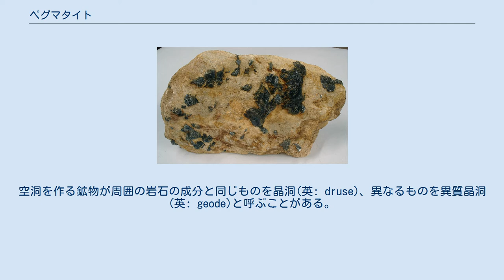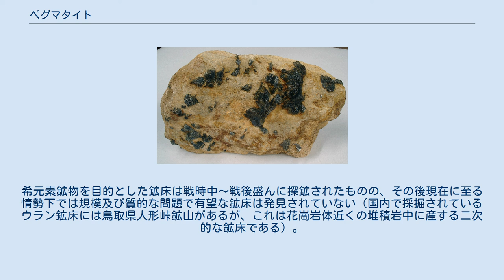ペグマタイト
ペグマタイト（英: pegmatite）は、大きな結晶からなる火成岩の一種。
花崗岩質のものが多いため巨晶花崗岩（きょしょうかこうがん）あるいは鬼御影（おにみかげ）と呼ばれることもあるが、閃緑岩質や斑れい岩質のものもある。
岩脈などの小岩体として産出する。
 マグマが固結する際にはマグマ内の晶出しやすい成分から析出が進み、マグマ自体の成分の分離が進んでいく（結晶分化作用）。
このとき温度低下の鈍化や融点の上昇などの条件を満たすと、析出成分は大きな結晶に成長することがあり、またその結晶成分の純度が高くなる。
こうした結晶群を多く含む鉱床をペグマタイト鉱床（英: pegmatite deposit）という。
目的の成分を高純度で採取できるため、多くが鉱床として利用される。
 温度や圧力の低下によって、鉱床内に液体・気体の空洞が生じることがある。
成分が分化したこの空洞内にも新たな結晶が生じ、純度が特に高いものは宝石として利用されたり鉱物標本として採取されたりする。
空洞を作る鉱物が周囲の岩石の成分と同じものを晶洞(英: druse)、異なるものを異質晶洞(英: geode)と呼ぶことがある。
水晶やアメジストなどの標本に見られるのはこのようなタイプで、ペグマタイト鉱床では特にこうした結晶を得られやすいものが多い。
 著名なもの、特徴的なものを挙げる。
小規模なペグマタイト岩体自体は各地の花崗岩体内及びその周辺に普通に分布している。
 ペグマタイトに含まれる鉱物をペグマタイト鉱物（英: pegmatitic mineral）という。
 鉱物種としては主要な造岩鉱物である石英、長石、雲母の類のほか、特徴的なものとして蛍石、トパズ、緑柱石、電気石、柘榴石などがある。
また、結晶分化作用において最後まで残された成分および元素が濃集しているため、放射性元素や希土類を含む、燐灰ウラン石、モナズ石、コルンブ石、リチア電気石等の珍しい希元素鉱物を産する。
 また、放射性元素の影響により、本来無色透明な石英（水晶）は呈色によって煙水晶や黒水晶、紅石英となり、長石は肉色～桃色となっていることも珍しくない。
 ペグマタイト鉱床で採掘の対象となりうるものとしては、石英、長石、雲母類、希元素鉱物、鉱物結晶自体（宝石）等がある。
 日本国内においては主に陶器材料の長石・ガラス材料の石英を目的に採掘された。
これは江戸時代～戦後まで盛んに開発されたものの、現在では輸入品に押され採掘している鉱床は少ない。
希元素鉱物を目的とした鉱床は戦時中～戦後盛んに探鉱されたものの、その後現在に至る情勢下では規模及び質的な問題で有望な鉱床は発見されていない（国内で採掘されているウラン鉱床には鳥取県人形峠鉱山があるが、これは花崗岩体近くの堆積岩中に産する二次的な鉱床である）。